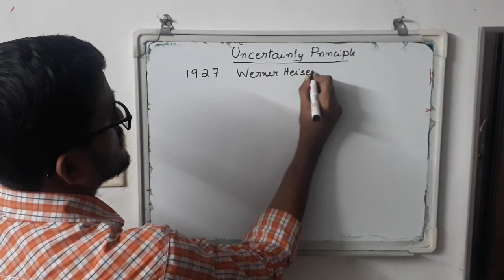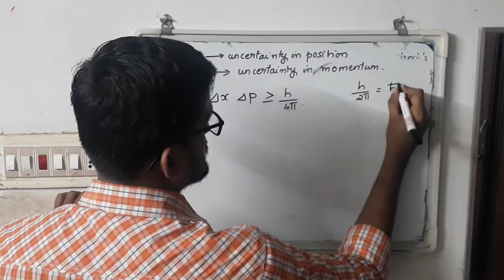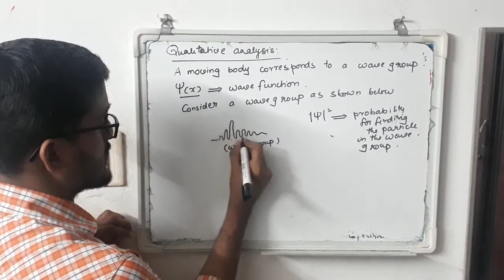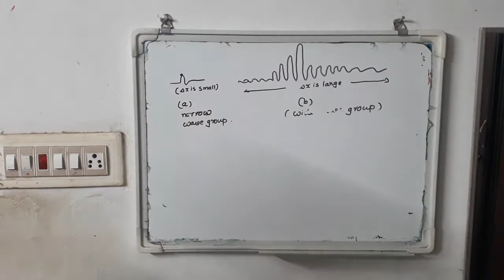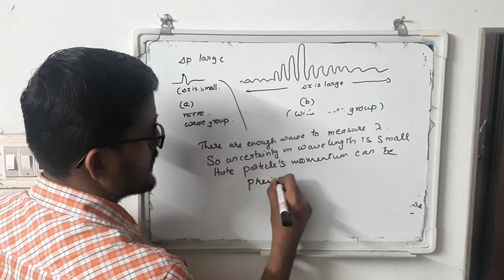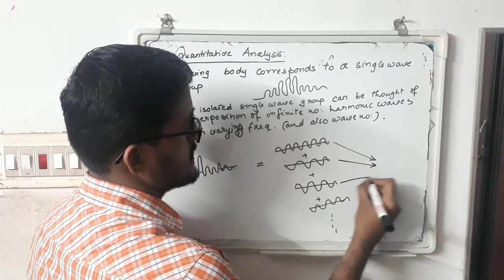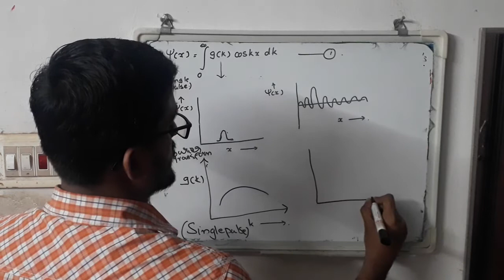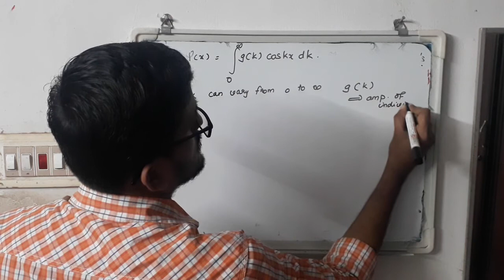Quantum Mechanics (UG) Part 5 A Wave Properties of Particle Uncertainty Principle